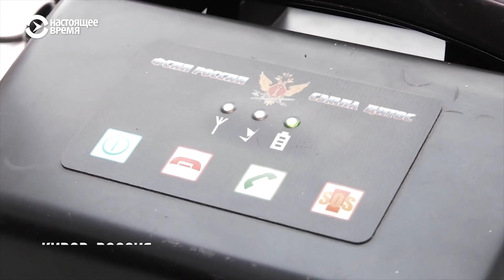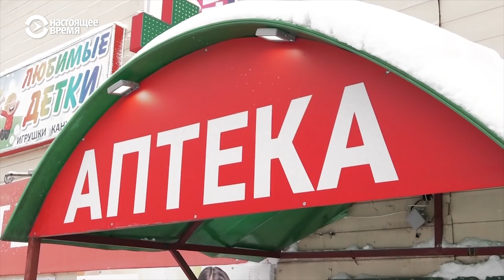Как свидетели Иеговы в России живут под домашним арестом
В Кирове серия обысков у представителей Свидетелей Иеговы прошла в октябре 2018 года. Адвокат обвиняемых заявляет о неправомерности обвинений. Все его подзащитные — обычные семейные люди, которые раньше не имели проблем с законом.
У двух верующих, Владимира Коробейникова и Максима Халтурина, есть больные родственники, которые сейчас не получают надлежащего ухода